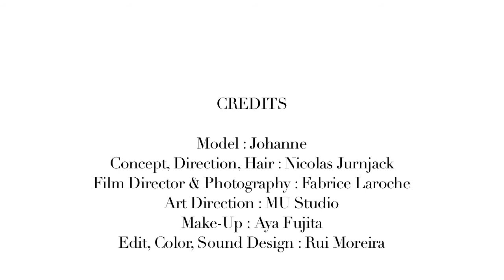Tutorial de Pelo: Moña de Moda. Recogido. Peinado para Boda - ES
Moña de Moda : Duración 18:43

Moña de Moda: Un aspecto que despierta atención, y proporciona confianza. Alto glamur, alta costura, y arte escultural, todo junto en este moño moderno, creado para triunfar en la alfombra roja.

Sus herramientas para este tutorial
Cepillo plano. Gomas elásticas. Bungee para el cabello. Horquilla (xl). Redecilla de pelo. Laca de pelo. Peluca. Horquilla invisible (1)

Nivel:  Avanzado Peluquerías de los más habilidosos, buscando aprender y ampliar su repertorio de estilos, probar nuevas técnicas. Ya que todos sabemos que para mantenerse en la cima, hay que mejorar día a día.